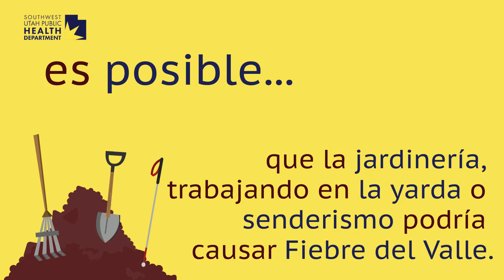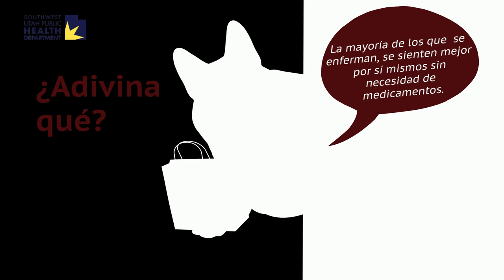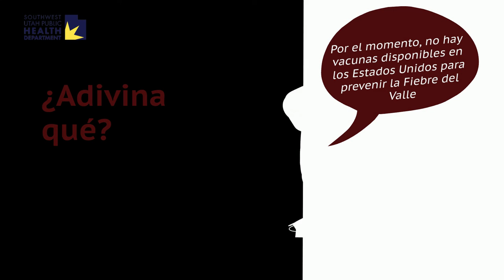Aprenda más Información Sobre la Fiebre del Valle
Lo que debe saber:
La fiebre del valle de San Joaquín (fiebre del valle) es una enfermedad grave y costosa. El hongo que causa la fiebre del valle se encuentra en la tierra del sudoeste de los Estados Unidos, en partes de México y de América Central, y en partes de América del Sur. También se ha encontrado en la zona sur central del estado de Washington. Los síntomas de la fiebre del valle pueden ser similares a los de otras enfermedades respiratorias. Las personas que tengan síntomas de la fiebre del valle y que vivan o hayan visitado un área donde el hongo sea común, deben pedirle al médico que les haga la prueba de detección de esta enfermedad.